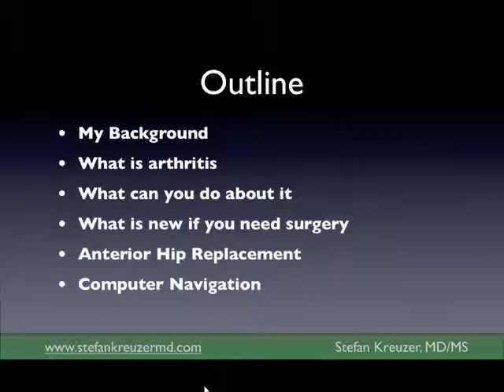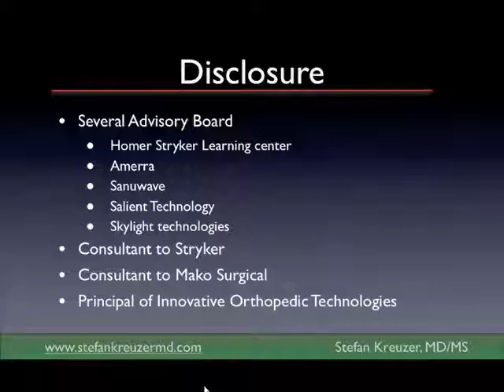Stefan Kreuzer - Part 1 of 6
In this six part series, Dr. Stefan Kreuzer gives a presentation on arthritis in the hip joint, its symptoms, methods of diagnosis, treatment options, and gives an overview of the anterior hip replacement surgical procedure.